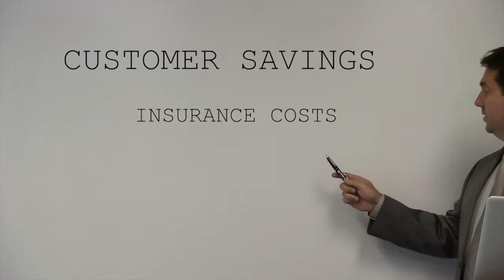Posey Transportation & Logistics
Posey Transportation:
Commercial & Personal Auto Transportation Services
Our prompt and professional logistic services include everything from high-volume fleet movement to transporting a wide variety of cars, trucks and vans for upfitting, auto auctions, dealer fleet or dealer trade. With an attention to detail and a reputation for reliability, Posey is in it for the long haul.

From classic and vintage auto shipping to moving your truck, van, motorcycle or motor home, your vehicle will be picked up at or as close as possible to your door, and will be delivered to your specified destination. It's a level of dependability, and repeat customers, that's built by delivering results.